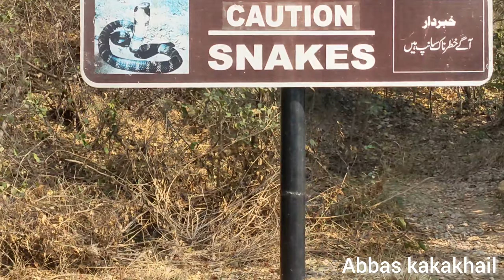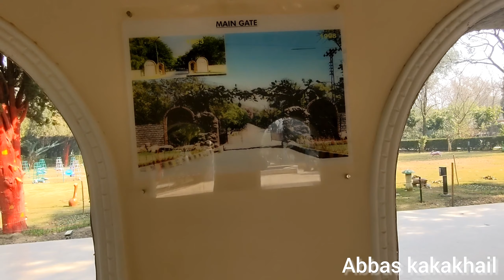Miracle Garden 🏡 Ayub National museum and Park Rawalpindi / Flowers Garden Rawalpindi Islamabad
@kakakhail eduhub